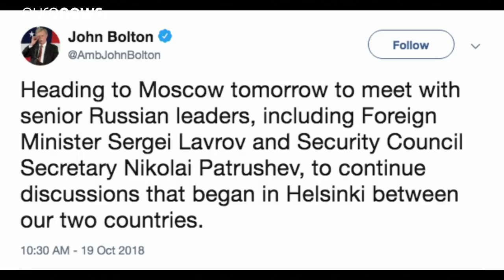Trump will Abrüstungsvertrag von 1987 kündigen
Das INF-Abkommen mit der damaligen Sowjetunion war 1987 gecshlossen worden. Es bezieht sich im Kern auf ein Verbot atomwaffenfähiger Mittelstrecken-Marschflugkörper. …